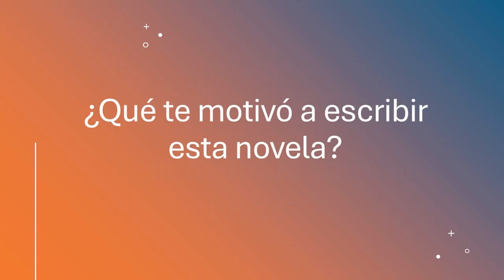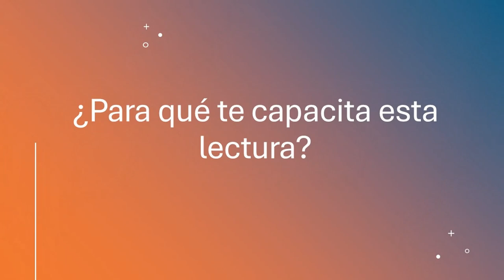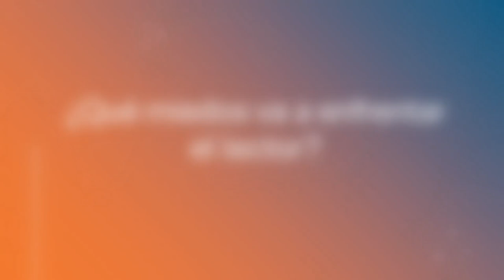Entrevista Carlos Ponzio "Que no hiera toda la Tierra"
Entrevista sobre la novela "Que no hiera toda la Tierra" de Carlos Alejandro Ponzio de León. 06 de julio de 2024.